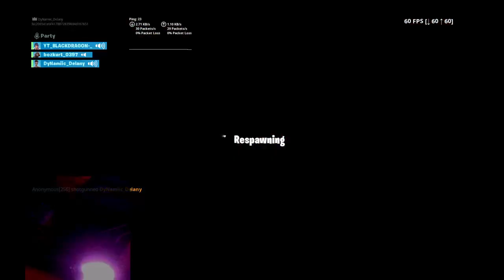Live fortnite met kijkers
Hoi mensen. Mijn naam is Delany. Ik hou erg van video,s maken daarom doe ik het nu dus ook. Ik hoop dat jullie de video,s leuk gaan vinden jullie kunnen gaan verwachten- Freerun - Fortnite - Pranks- En meer zie jullie bij de video,s doei👋🏼